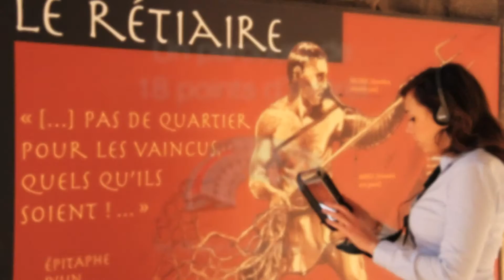Teaser application Nîmes 3D